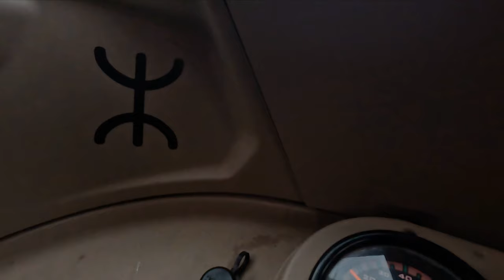CROSSING from Chile to Argentina in a Tuk Tuk!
WILL WE MAKE IT?? We drive in a snow storm to get to the Border of Argentina! BUT it shuts when there's ice on the roads!